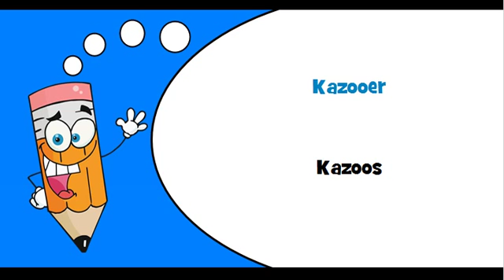Danish words Theme = Wind instruments